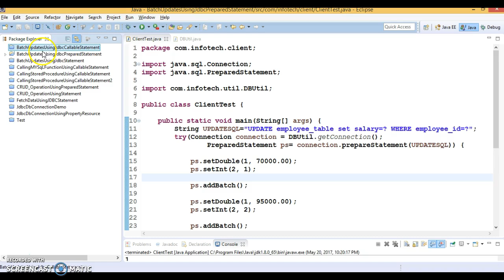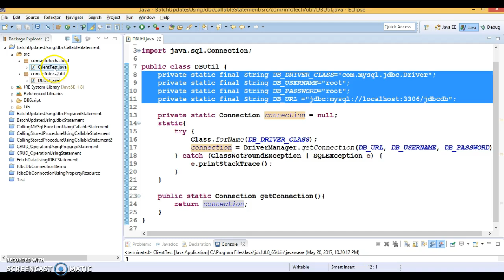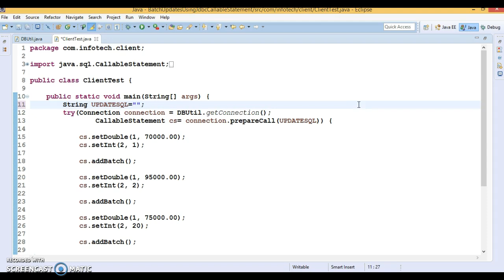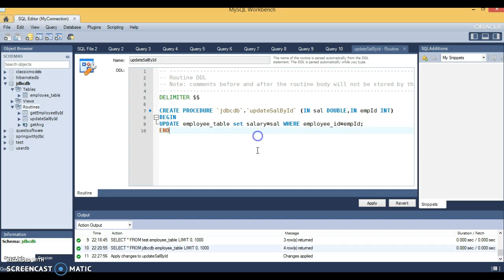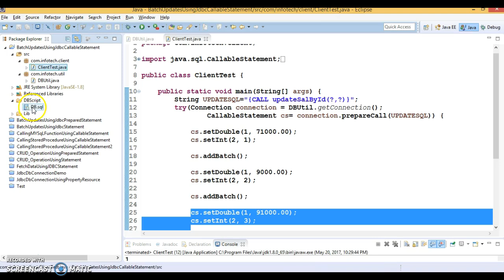21.Batch Updates Using JDBC CallableStatement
In this video, you will learn how to perform JDBC Batch Updates using JDBC CallableStatement.